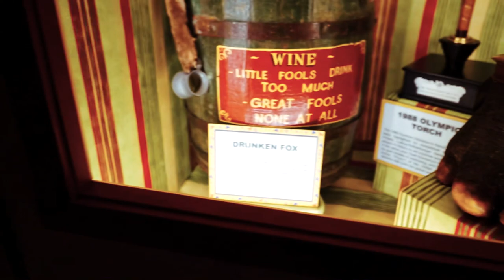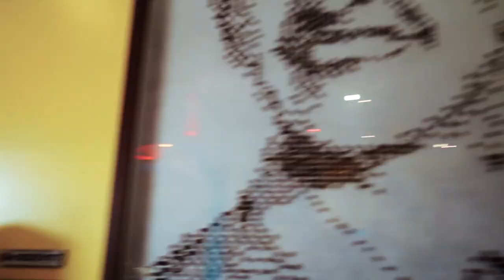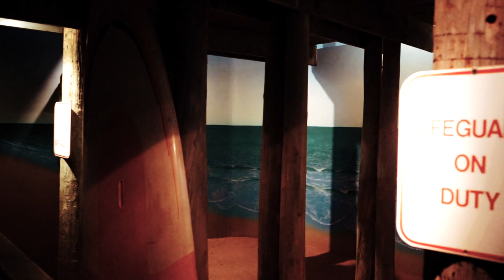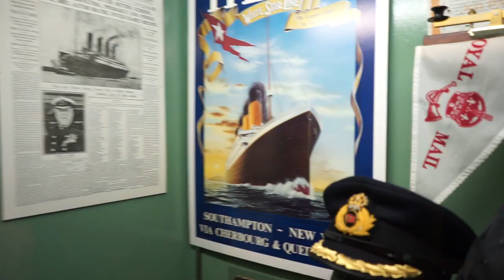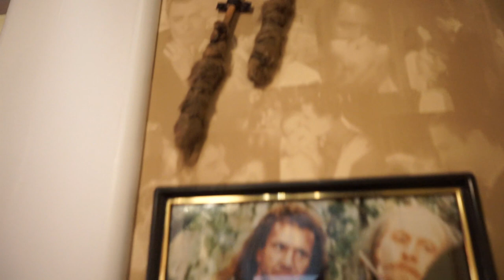One Day Tour in Prince Edward Island, Canada | TravelVLOG